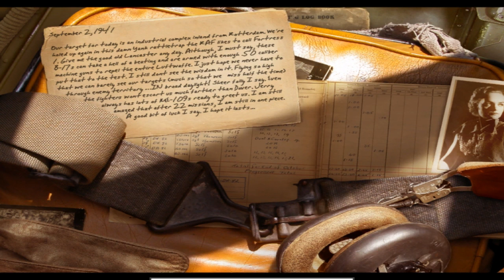Valthe sönköttää. Call of Duty: United Offensive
Ns. Kommentario.